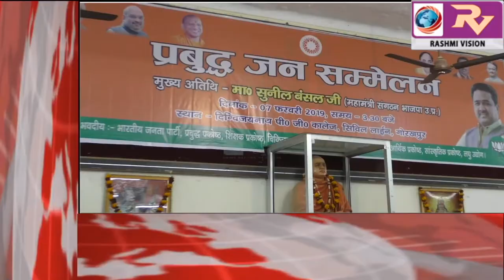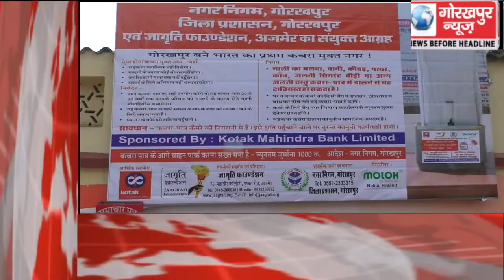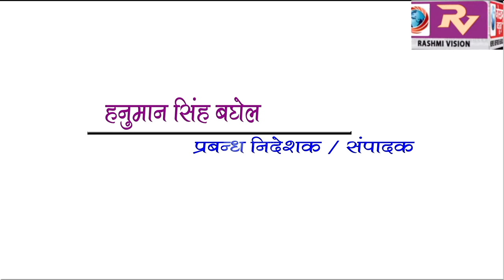GORAKHPUR NEWS Headline -07-02-2019